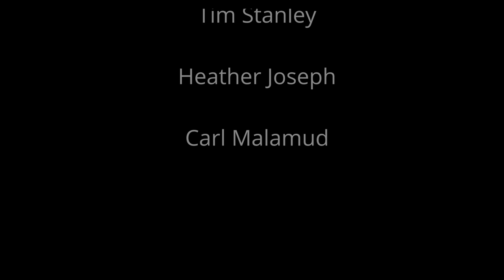The TDM Today Show! Episode 11